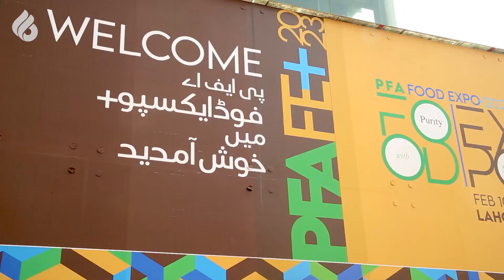PFA Food Expo 2023| Six B Food Industries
Glimpse from the PFA Food Expo 2023.

Our aim to participate in this grand expo was to support the initiative of "Purity with Surety" by Punjab Food Authority.